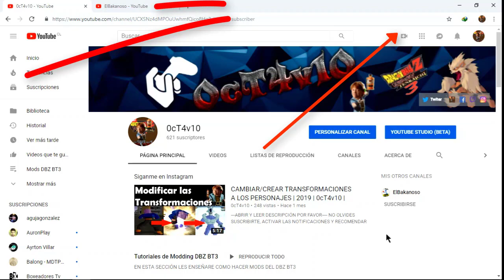El Futuro Del Canal | 0cT4v10 | 2019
Este vídeo va especialmente dirigido a quienes me han seguido apoyando

CUALQUIER DUDA HABLAME A MI PÁGINA DE FACEBOOK O EN UN COMENTARIO

como hacer mods dragon ball z budokai tenkaichi 3
como hacer mods dragon ball z budokai tenkaichi 3 version latino
como hacer mods dragon ball z budokai tenkaichi 3 ps2
como hacer mods dragon ball z budokai tenkaichi 3 version latino ps2
como poner rayos un personaje
como poner rayos un personaje dbz bt3 version latino
como poner rayos un personaje personaje dbz bt3 vl
como poner rayos un personaje personaje dbz bt3 vl ps2
como poner rayos un personaje dbz bt3 ps2
como poner rayos un personaje dragon ball z budokai tenkaichi 3
como poner rayos un personaje dragon ball z budokai tenkaichi 3 version latino
como poner rayos un personaje dragon ball z budokai tenkaichi 3 ps2
como poner rayos un personaje dragon ball z budokai tenkaichi 3 version latino ps2
como poner rayos del ssj2 un personaje
como poner rayos del ssj2 un personaje dbz bt3 version latino
como poner rayos del ssj2 un personaje dbz bt3 vl
como poner rayos del ssj2 un personaje dbz bt3 vl ps2
como poner rayos del ssj2 un personaje dbz bt3 ps2
como poner rayos del ssj2 un personaje dragon ball z budokai tenkaichi 3
como poner rayos del ssj2 un personaje dragon ball z budokai tenkaichi 3 version latino
como poner rayos del ssj2 un personaje dragon ball z budokai tenkaichi 3 ps2
como poner rayos del ssj2 un personaje dragon ball z budokai tenkaichi 3 version latino ps2
como colocar el efecto ssj2
como colocar el efecto ssj2 dbz bt3 version latino
como colocar el efecto ssj2 dbz bt3 vl
como colocar el efecto ssj2 dbz bt3 vl ps2
como colocar el efecto ssj2 dbz bt3 ps2
como colocar el efecto ssj2 dragon ball z budokai tenkaichi 3
como colocar el efecto ssj2 dragon ball z budokai tenkaichi 3 version latino
como colocar el efecto ssj2 dragon ball z budokai tenkaichi 3 ps2
como colocar el efecto ssj2 dragon ball z budokai tenkaichi 3 version latino ps2
como hacer brillante a un personaje
como hacer brillante a un personaje dbz bt3 version latino
como hacer brillante a un personaje dbz bt3 vl
como hacer brillante a un personaje dbz bt3 vl ps2
como hacer brillante a un personaje dbz bt3 ps2
como hacer brillante a un personaje dragon ball z budokai tenkaichi 3
como hacer brillante a un personaje dragon ball z budokai tenkaichi 3 version latino
como hacer brillante a un personaje dragon ball z budokai tenkaichi 3 ps2
como hacer brillante a un personaje dragon ball z budokai tenkaichi 3 version latino ps2